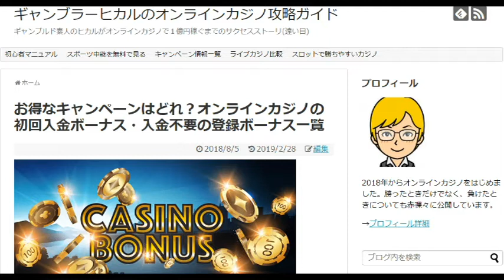ダイヤモンドを見つけて960ドル獲得！スロットThe Three Musketeers and the Queen's Diamond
今回、The Three Musketeers and the Queen's Diamondというスロットで遊びました。城に乗り込んで三銃士が王妃のダイヤモンドを探すというストーリーですが、泥棒ではないのかな？

無料登録して30ドルのボーナスをもらう

勝ちやすいオンラインカジノはどこ？スロットプレーヤー向け

ライブカジノ派におすすめのカジノは？

これからオンラインカジノを始める人向け